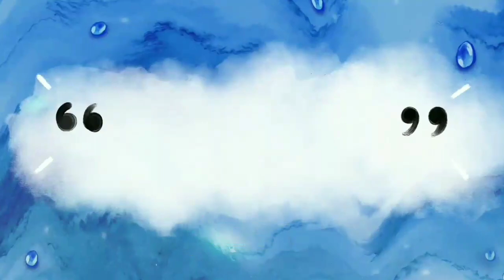My nose piercing story/Gone wrong/So painful😭/Father in Law's last Wish/Filipina-Bangladeshi Couple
It's was a painful experience. But the reason behind iit was a memory for me to cherish for the rest of my life. It was my Father in Law's last wish for me. Even though it's so painful (gone wrong) but it's worthy. My nose piercing story.💕